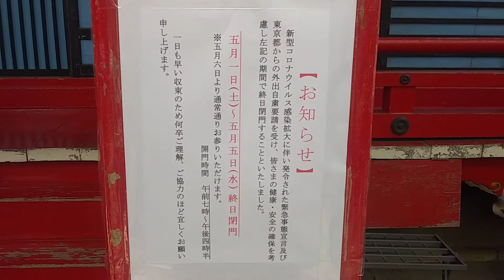井の頭公園 春 弁財天 お参り 2021年4月25日